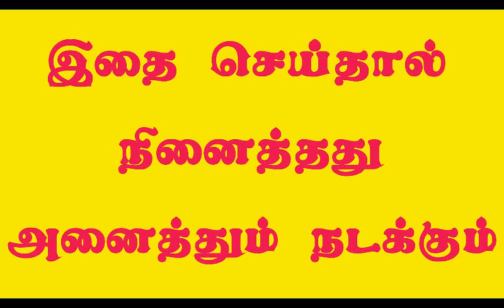இதை செய்தால் நினைத்தது அனைத்தும் விரைவில் நடக்கும்